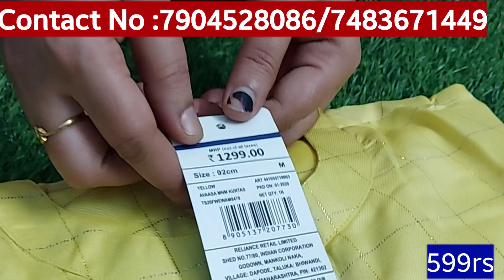avaasa kurtis shopping | avaasa and fusion kurtis | avasa kurtas | avaasa kurtis shopping haul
Note👇👇👇

1.All India Courier Available. Courier Charge Extra

2.Minimum order 5 pieces

3.Fixed Price - shows on video

4.online payment only. No Cash on Delivery Option

5.No Exchange

Contact Nos 👇👇👇

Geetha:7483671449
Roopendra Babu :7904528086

avaasa kurtis shopping
avaasa kurti
avaasa kurti haul
avaasa kurtis shopping haul
avaasa and fusion kurtis
avaasa kurtis,fusion kurtis
avaasa kurti and fusion kurti
avaasa kurtis wholesale
avasa fusion kurtis wholesale
avasa fusion kurtis,avaasa kurta
avaasa kurta haul
geetha roopendra vlogs
avaasa brand kurtis
avaasa branded kurtis
kurti haul,avaasa haul
avaasa kurti review
avaasa kurti haul telugu
kurtis shopping haul
latest offers on avaasa kurtis